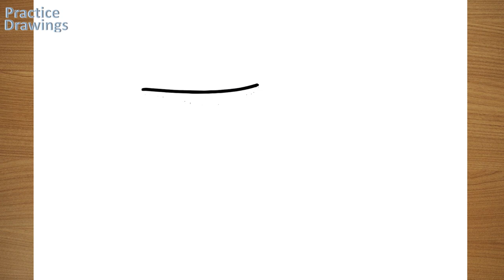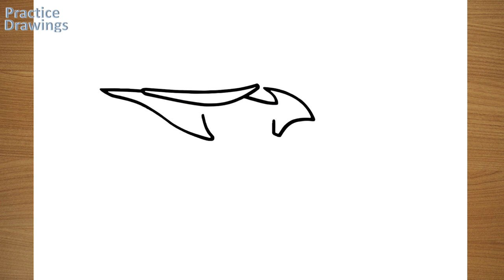How To Draw A Dirt Bike Step By Step │ Drawing Hub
How to draw cute things step by step, easy drawing tutorial. Easy drawing for beginners.
painting practice
cute and easy sketch
drawings tutorial
practice drawing with me
practice design
how to practice art
easy drawing practice
realistic drawing practice
drawing